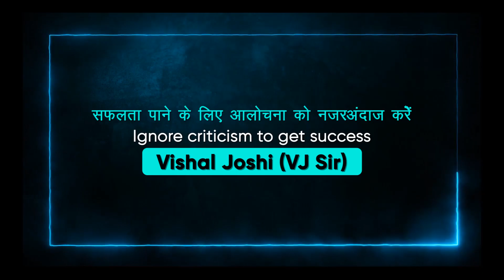Ignore criticism to get success | सफलता पाने के लिए आलोचना को नजरअंदाज करें | Vishal Joshi VJ Sir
Perhaps the hardest part of rolling out certain improvements in your day to day existence is managing others. Your family, "companions" and “partners”. The individuals who accept that, since they are a major part of your life, they have a say in what you do and that their assessment ought to consistently be thought of. In any case, with regards to you and your life, you are the lone individual whose opinion matters. On the off chance that you settle on the decision to make positive changes, for yourself, that is the only thing that is important. You need not bother with anybody's endorsement, approval or backing... also, more often than not, you definitely should keep away from it.

A great many people are not comfortable with change... so when you blend things up, they are not prone to be your greatest ally. They are not used to your new style, interests or propensities, and this is troublesome or awkward. From this spot of dread, they will in general push you back to their customary range of familiarity. Perhaps your companions are energetically constraining you to eat bad food or have a beverage, regardless of the way that you have chosen to move to a more beneficial way of life. Perhaps your life partner does not care for that reality that you joined a book club since they are unreliable about you meeting others. Possibly your family gives you trouble about the employment you took in another state since it implies that they need to figure out how to manage distance in your relationship.

It is childish and does not have your eventual benefits at the top of the priority list. Be wary of dread based information.

Now and then individuals simply do not get it... what is more, they do not get you.

On the off chance that you have settled on the choice to make positive movements and somebody in your life is not steady or is absolutely against the thought, they probably are not somebody who care about your necessities, or truly get you. At the point when individuals in your day to day existence get you, they will have the option to see your side, uphold you and will likewise applaud you! These are the individuals that check in with you on your advancement, discover approaches to persuade you, and care in the event that you arrive at your objectives.

Individuals that are not steady and do not get you will have a state in what you do. Ever.

You are the lone individual with an opinion that is important.

This is your life! Your body, your profession, your time, and your bliss that is in question. It is essential to be kind of others in your life, yet it comes down to what you need and what you should be cheerful and sound. The most ideal way you can serve others is to deal with yourself first.

With regards to decisions and change, consistently do a gut check? What would you like to do? What might cause you to feel satisfaction, energy, solid or on the correct way? Do that. No different suppositions required.

Make a move now!

Vishal Joshi sir is a popular mentor for IIT JEE preparation in Kota.
Vishal Joshi sir is the Director and Co-Founder of Nucleus Education Kota.
Former HOD of   Inorganic  Chemistry at  Allen Kota
Former HOD of Inorganic  Chemistry at Bansal Classes Kota.
Mentor  of AIR-1 Chitraang Murdia in IIT JEE-2014.
Mentor of AIR-1,2,3,6,8,10,12,18,19,20 and many in top hundreds.
Mentor of lacs of Students and still counting.
Mentor of ICHO Gold medalist Kshitz Garg.
Mentor of ICHO Silver medalist Sharvik Mittal.
Mentor of ICHO Silver medalist Ayush Kadam
Mentor of ICHO Bronze medalist Kushal Babel
Author of Renowned Book: Problems and Solutions in Inorganic Chemistry.
Mentor of Yash Mishra recipient of PradhanMantri Bal Shakti Puraskaar 2020 from President Ram Nath Kovind.
Many students under the guidance of Vishal Joshi sir scored 100 percent marks in JEE Mains and JEE ADVANCED.